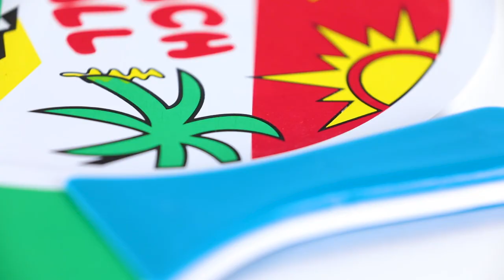Beachball Set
Das Beachball Set ist ideal, wenn Sie und Ihre Freunde Lust auf etwas Bewegung am Strand, im Park oder Garten haben. Das Ballspiel benötigt keine besondere Ausrüstung. Einfach Schläger und Ball nehmen und schon ist die Bühne für ein großes Match bereitet. Die Holzschläger liegen dank der Kunststoff-Griffe gut in der Hand und sind mit farbenfrohen Aufdrucken versehen, die nicht nur den kleinen Schlägerschwingern ins Auge fallen werden. Der knallgrüne Gummiball schwimmt im Wasser und lässt sich schnell wiederfinden.

Beachball Set im Detail
- Maße Schläger H x B x T: ca. 38 x 23,5 x 2 cm
- Durchmesser Ball: ca. 4 cm
- Material: Holz, Kunststoff, Gummi
- Gewicht Set: ca. 0,5 kg
- Farbe: Bunt

Strandspielzeug für Jung und Alt
- Ballspiel für Spaß am Strand
- Überall nach Lust und Laune spielbar
- Holzschläger mit farbenfrohem Print
- Knallig grüner Ball schwimmt im Wasser
- Mit Netzbeutel für stressfreien Transport

Lieferumfang
- 2x Schläger
- 1x Ball
- Dekoartikel sind im Lieferumfang nicht enthalten